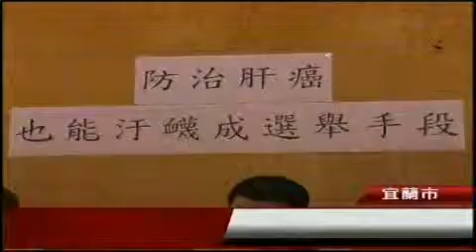藍指林聰賢政策廣告多 縣府表示依規定辦理